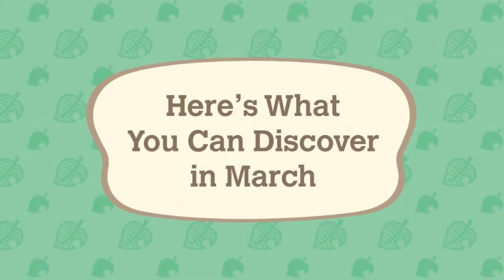Animal Crossing: New Horizons - Official Exploring March Trailer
Spring arrives in the Northern Hemisphere for Animal Crossing: New Horizon players. Check out the trailer for a look at what players can discover during March including bugs, celebrate Mario Day with themed items, and more.

Animal Crossing: New Horizons is available now on Nintendo Switch.